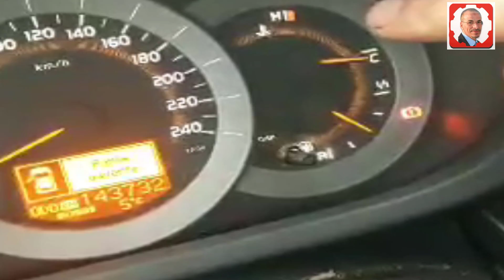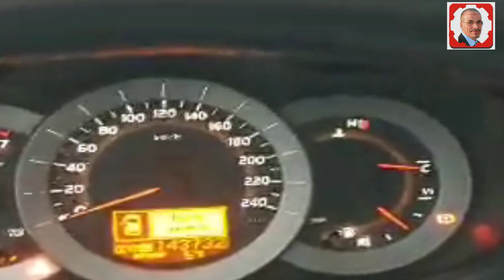عندى نقص ماء الرديتر في السيارة من غطاء القربة - السبب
تعلم كل شيئ مع مختار
 لديك مشكل فى سيارتك ابعث فيديو على هذا
ميكانيك السيارات
ميكانيك,السيارات
,محرك السيارة,سيارة
ميكانيكي السيارة
تعليم السياقة
تغيير الزيت
مشاكل السيارة
صعوبات السيارات
قانون السير بالمغرب
بطارية السيارة
سيارات chat gpt
Coupe de France
Ukraine
قرعة دوري ابطال افريقيا
طقس جدة
الجزائر
Messi
تونس
ترند